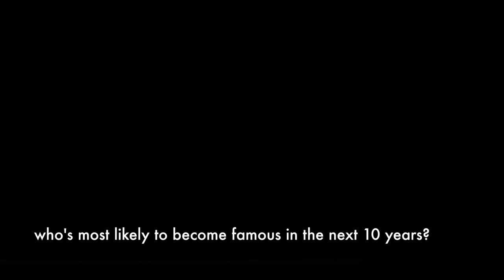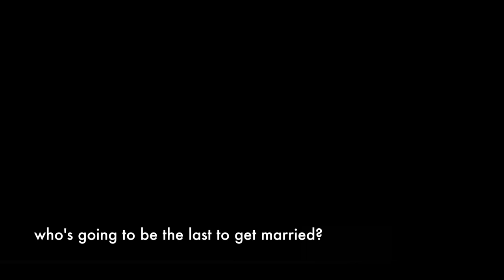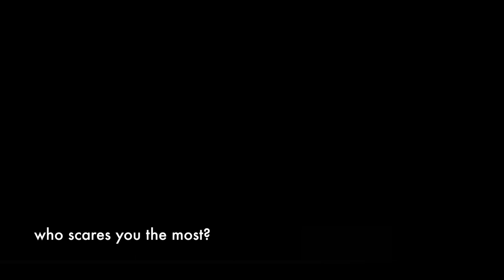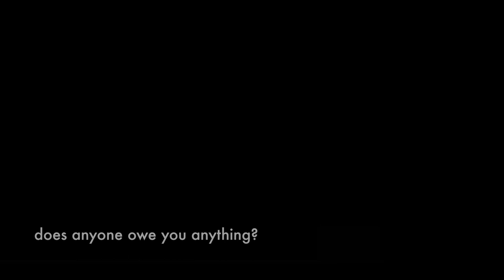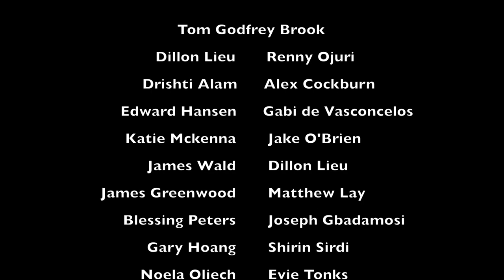BGS leavers 2019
Bexley grammar school leavers video 13TGB